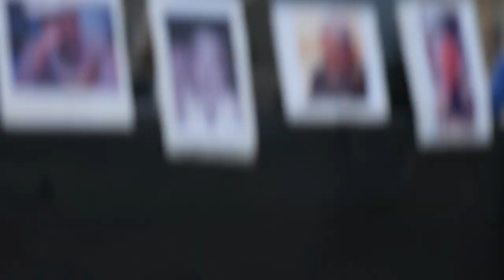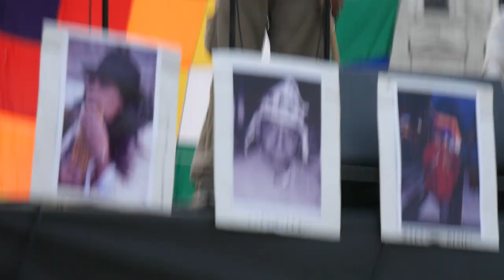el 12 de octubre: Congreso, dirigente de Andalgala